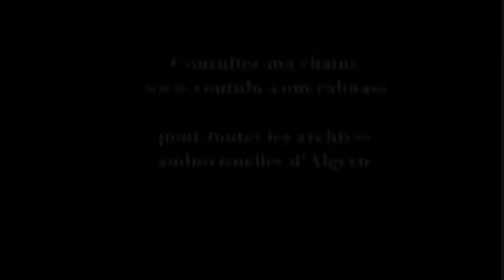ALGÉRIE ：TIZI OUZOU & BEJAIA 1909 الجزائر تيزي وزو و بجاية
RUBRIQUE LES VILLES ALGÉRIENNES قسم المدن الجزائرية
Les toutes premières images animées prises à Tizi ouzou et Bejaia en Octobre 1909.
 أول   صور  متحركة اتخدت في تيزي وزو وبجاية في أكتوبر 1909
First   motion pictures ever shot in Tizi ouzou and Bejaia in October 1909.